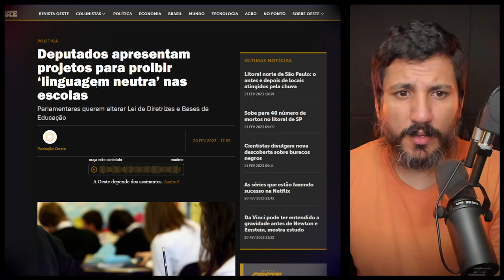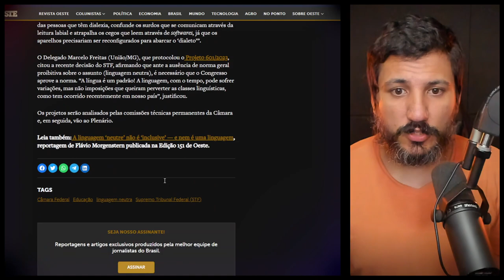PROIBIÇÃO DA LINGUAGEM NEUTRA